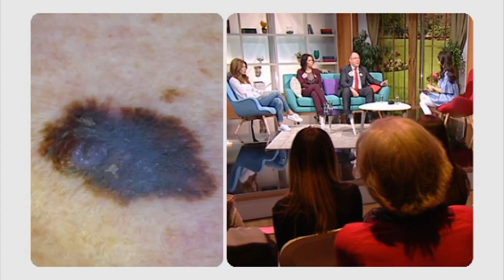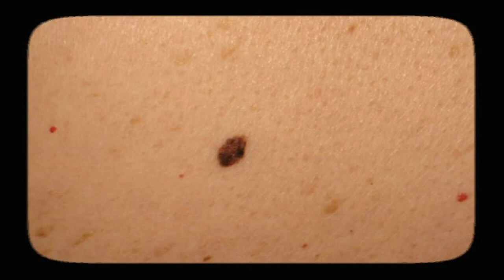MELANOM // Dr Željko Mijušković - dermatolog i Dr Danica Tiodorović - dermatovenerolog